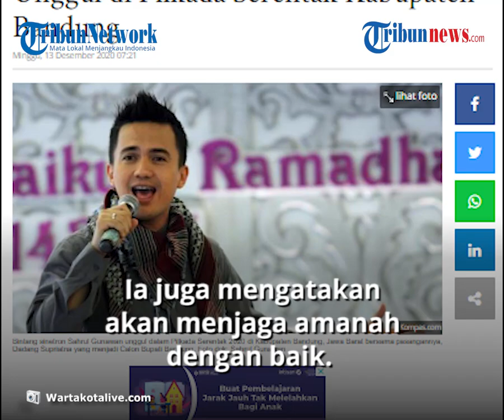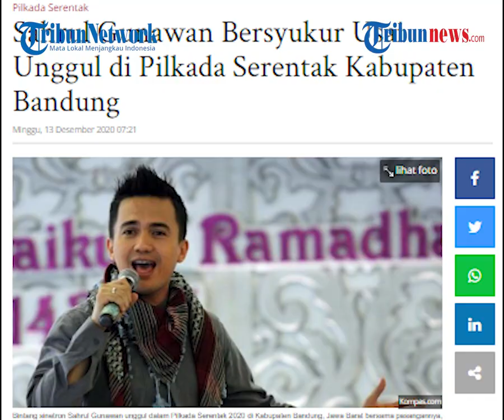Unggul Hitung Cepat di Pilkada 2020, Sahrul Gunawan Bersyukur Kini Hampir Jadi Wabup Bandung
TRIBUN-VIDEO.COM - Sahrul Gunawan diketahui mengikuti bursa kepala daerah di Pilkada 2020.

Ia menjadi cawabup Kabupaten Bandung bersama pasangannya Dadang Supriatna.

Melalui akun Instagramnya, ia menyampaikan rasa syukur.

Sahrul Gunawan dan Dadang Supriatna meraih perolehan suara sebesar 56,5 persen dari hasil hitung cepat di Kabupaten Bandung.

Lawannya, yaitu pasangan Kurnia Agustina dan Usman Sayogi mendapatkan suara sebanyak 30,8 persen.

Sedangkan pasangan Yana Iskanda Masoem-Atep dengan suara 12,7 persen.

Dikutip dari Wartakotalive.com, Minggu (13/12/2020), Sahrul sempat menghilang setelah dinyatakan unggul pasca pencoblosan.

Namun kini ia telah buka suara melalui video yang diunggah di akun Instagram pribadinya.

Dalam ucapannya, ia menyampaikan rasa terima kasih.

Ia juga mengatakan akan menjaga amanah dengan baik.

"Assalamualaikum Warrahmatullahi Wabarokatuh, bagi seluruh warga Kabupaten Bandung, terima kasih atas dukungannya. Amanah ini akan kami jaga dengan baik," ucap Sahrul Gunawan.

Sahrul mengaku bersyukur telah unggul di Pilkada 2020 meski baru hitung cepat.

"Doakan kami bisa amanah nantinya. Terimakasih, wassalamualaikum warrahmatullah wabarokatu," ujarnya.

(Tribun-Video.com/Wartakotalive.com)

Artikel ini telah tayang di Wartakotalive dengan judul Sahrul Gunawan Bersyukur Usai Unggul di Pilkada Serentak Kabupaten Bandung,
Editor: Hertanto Soebijoto